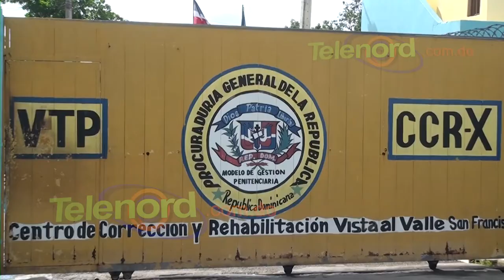Procurador Corte Apelación aclara denuncia de falta de alimentos en el Centro de Corrección SFM